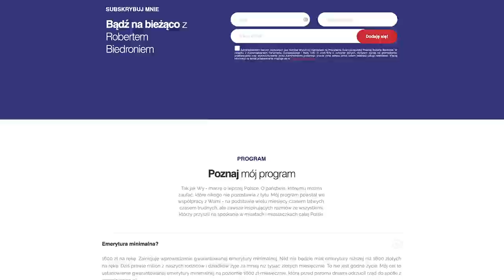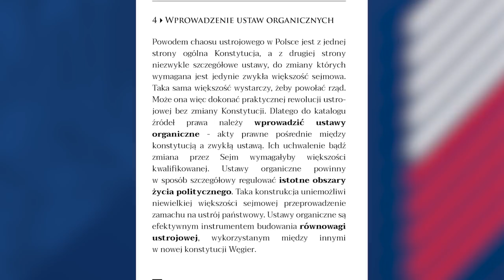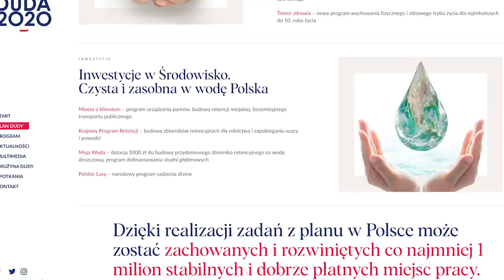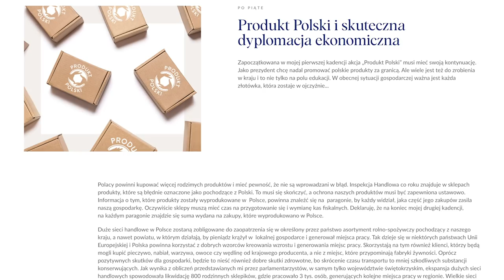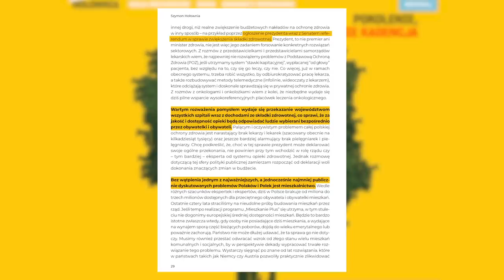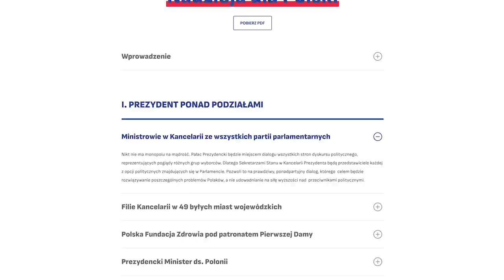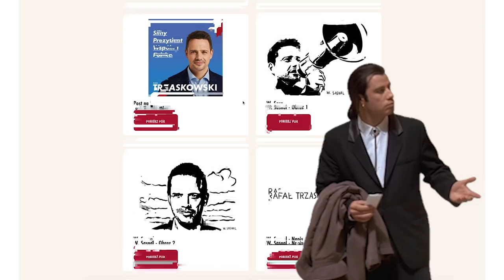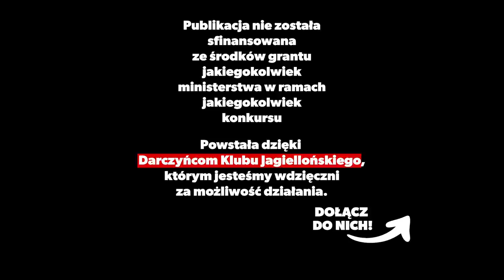Programy wyborcze mówią więcej niż debata prezydencka 2020 w TVP | Piotr Trudnowski | KluboTygodnik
Wybory prezydenckie 2020 zbliżają się wielkimi krokami. Telewizyjne debaty ani medialny szum wokół pobocznych tematów nie służą poznaniu wizji kandydatów na prezydenta. Dlatego przygotowaliśmy dla Was analizy wszystkich programów – tutaj w formie HITÓW i KITÓW tych wyborów, a na klubjagiellonski.pl w wersji rozszerzonej.

Polacy załugują na PRAWDZIWĄ DEBATĘ! Zobacz nasze pytania do kandydatów

W filmie wykorzystano zdjęcia Władysława Kosiniaka-Kamysza autorstwa Radoława Czarneckiego i Adriana Grycuka dostępne na licencji Creative Commons na wikipedia.pl